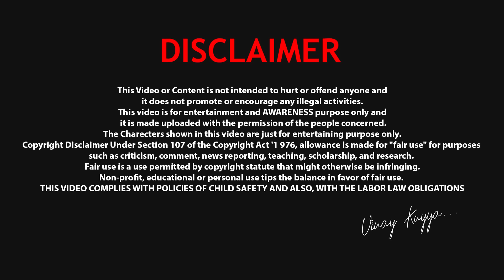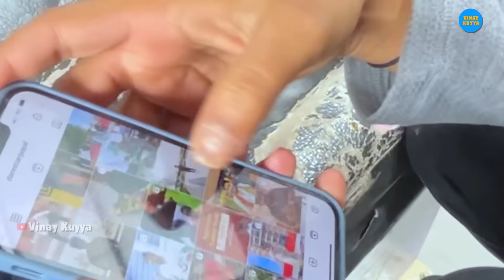(Part2)Playబాయ్ Jobకి Gopal Interview | Delhi_Day2 Search Operation Dare| Vinay Kuyya01